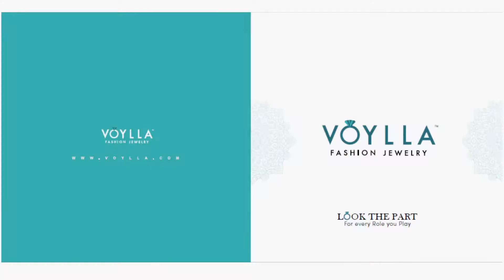look the part | VOYLLA Fashion Jewellery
Voylla is a platform which keeps in mind each and every part and role you play. Jewelry for the Working Folk,for any celebration, Exquisite Bridal Jewelry.